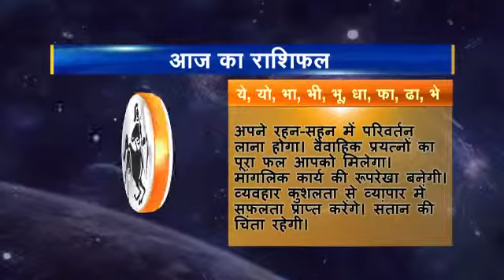Rashifal hindi 09 Dhanu 12 11 2016